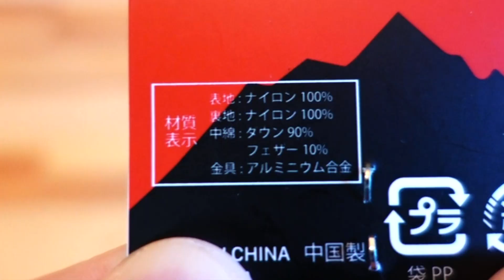ナンガ NANGA ダウンシュラフの様なソロキャンプに使えるミニスリーピングバッグ携帯ケースとビーパル付録 BEPAL モンベル mont-bell 寝袋型マルチケースの紹介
キャンプではナンガと山渓のコラボのオーロラ450DXと600DXを使用しているのですが、今回、面白いダウンシュラフの様なミニスリーピングバッグ携帯ケースを買っていたので紹介いたします。それと、BE-PAL2018年10月号付録のモンベル寝袋型マルチケースも一緒に紹介していますのでぜひご覧ください。